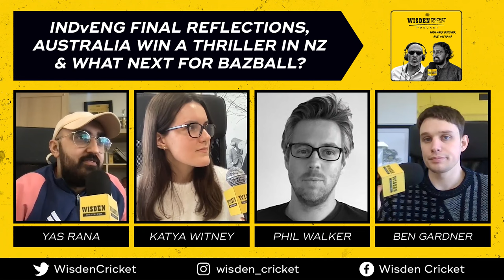What next for Bazball? INDvENG final reflections & Australia win a thriller | Wisden Cricket Podcast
0:00 Intro
1:25 Brendon McCullum
10:39 Changes England could make
22:35 Players in different eras
30:52 Beating India at home
37:25 Reasons for optimism
44:33 James Anderson
47:15 New Zealand vs Australia
51:55 Phil Salt
55:33 New Zealand vs England T20Is
1:00:54 Women’s domestic restructuring
1:13:14 Jimmy Adams x Brian Lara
1:16:41 Women’s Premier League
1:19:23 Pakistan Super League
1:22:11 Bangladesh vs Sri Lanka
1:23:10 Trivia & outro

Phil Walker, Katya Witney, Ben Gardner and Yas Rana share their final thoughts on England’s series defeat in India, and ponder what comes next for Ben Stokes’ team.

There’s also chat on England’s worst ever winters, the domestic restructure in women’s cricket, the PSL, the WPL, Australia’s win over New Zealand in Christchurch and more.

Head to gulliverstravel.co.uk today to learn more about opportunities to watch this year’s T20 World Cup in the Caribbean and the USA.

The newest issue of Wisden Cricket Monthly is available to order

The digital version of the magazine is also available for just £2 a month